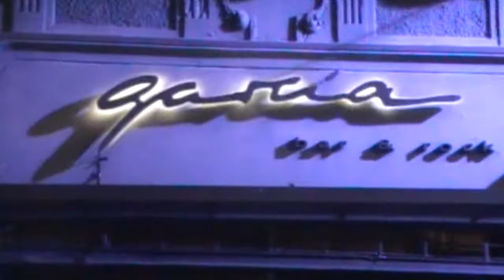AZOTTE EL MAESTRO DEL TERROR 19/11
AZOTTE    "  EL MAESTRO DEL TERROR " EN GARCIA  BAR SABADO 19 /11 / 11 JUNTO A MASSIVO          AZOTTE  ES: EMA BATERIA  HENRRY BAJOS Y COROS  CREA  GUITARRA Y VOZ .